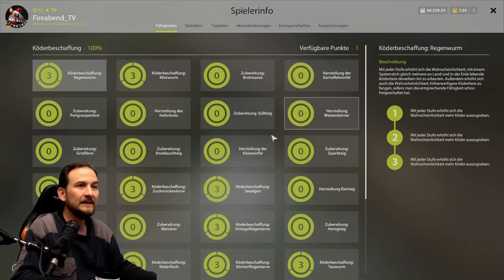Russian Fishing 4 - GESCHENKE - Stippen - NeujahrsGeschenke